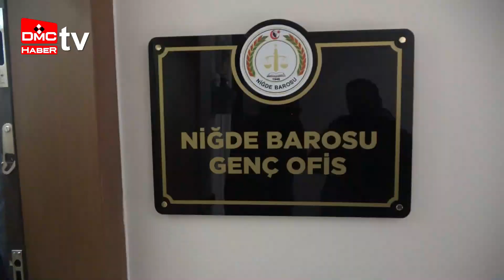Niğde Barosu genç avukatlar için Genç Ofis projesini hayata geçirdi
Niğde Baro Başkanlığı  tarafından mesleğe yeni başlayan bürosunu açmayan genç avukatların büro ihtiyacını karşılamak için   genç ofis projesini hayata geçirdi. Yeni Çarşı'da hizmete giren Genç Ofisin açılışını TÜRKİYE Boralar Birliği Başkanı Metin Feyzioğlu  yaptı.